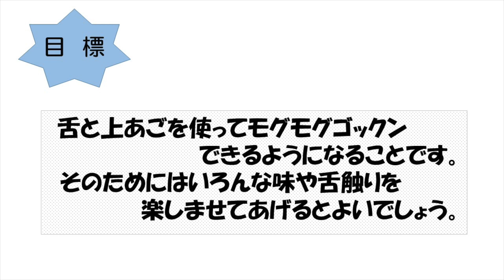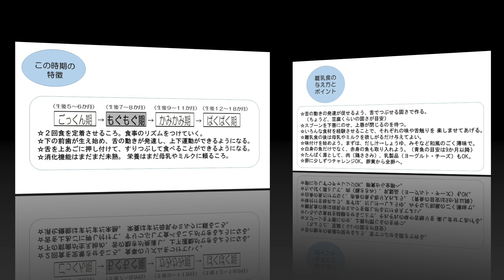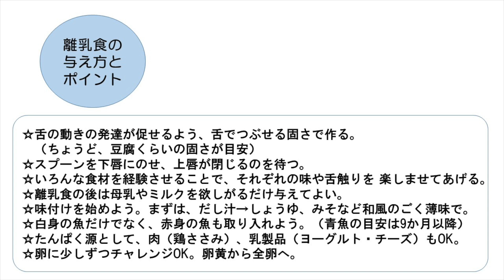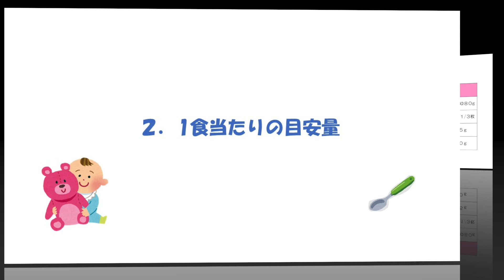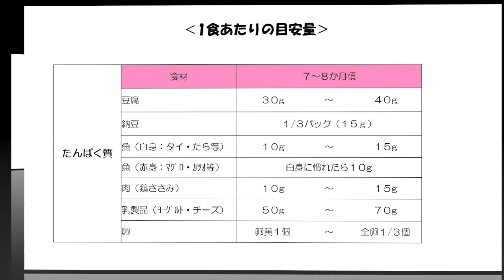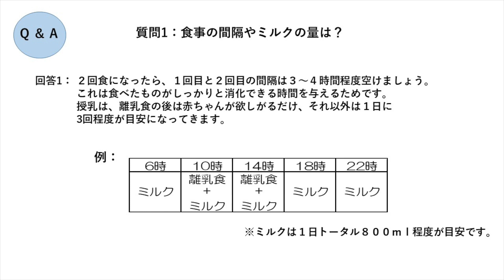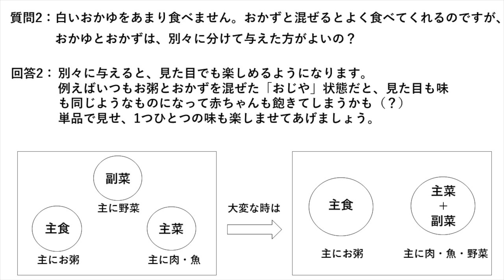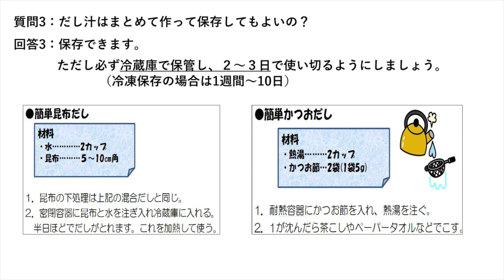離乳食のお話（栄養士からのアドバイス）生後7〜8ヶ月の離乳食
掲載担当：こども家庭課　母子保健係

★目次
0:00 はじめに
0:22 生後7～8か月の目標・特徴と離乳食の与え方のポイント
4:02 1食あたりの目安量
7:14 離乳食に関してのQ＆A